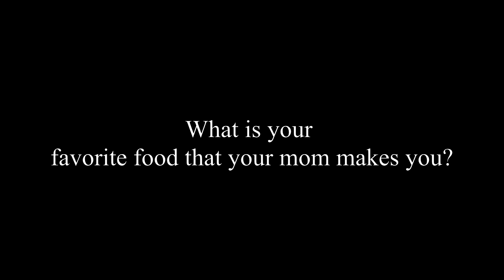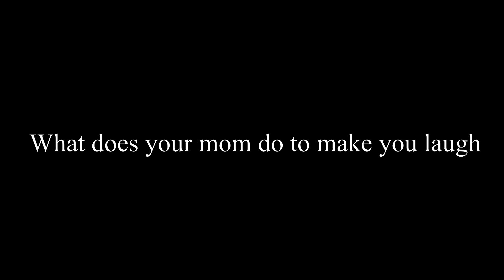Mothers day tea video